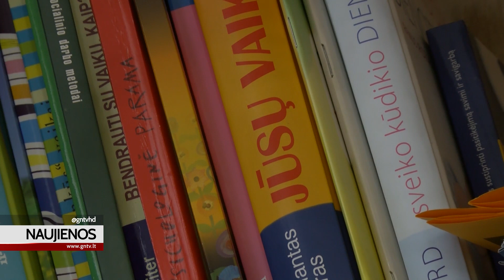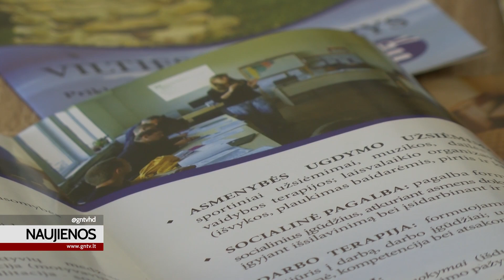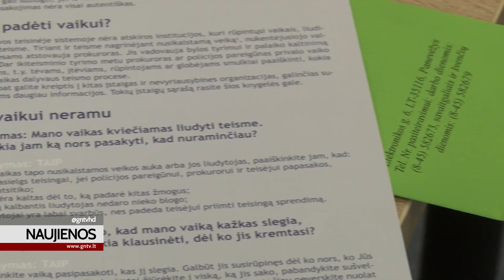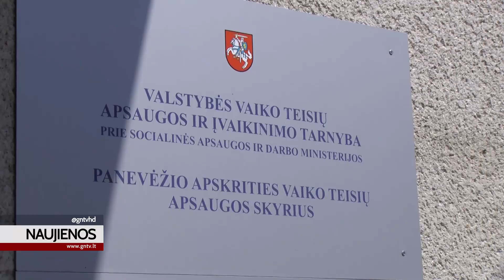Mobili komanda - specialistai dirbantys su tėvais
Prieš metus Vaiko teisių apsaugos ir įvaikinimo tarnyboje darbą pradėjo mobiliosios komandos. Jų tikslas - pagalba krizę išgyvenančiai šeimai, kurioje vaikams nėra saugu